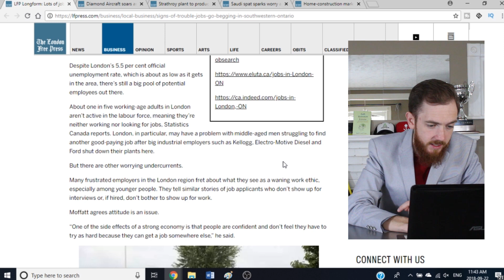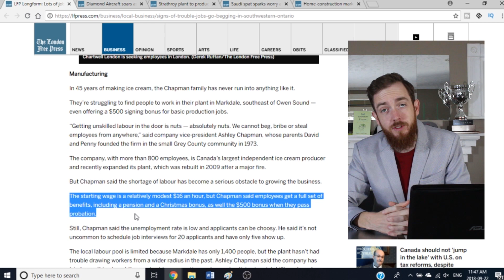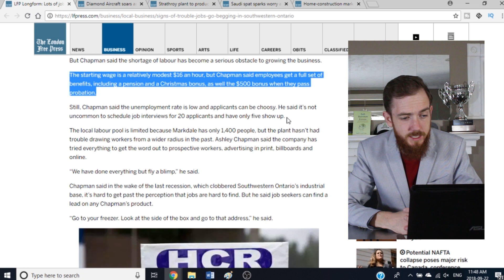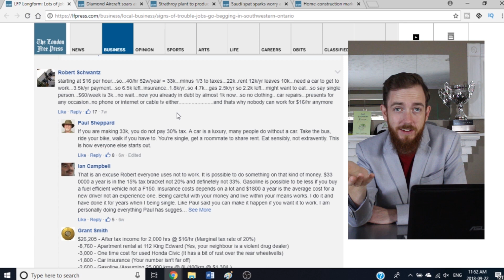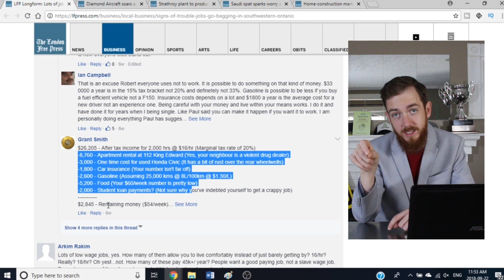London Ontario Job Market - South Western Ontario Economy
Let's talk employment and job opportunities in South Western Ontario as well as London Ontario. There are a lot of misconceptions that we never recovered from the last recession (from a jobs perspective). But in fact London Ontario's unemployment is at 5.5% officially.

What are your thoughts about the London Ontario Job market?

Special OREC2019 Ticket Offer (limited to 25 total tickets) - get free access to all video content from OREC 2019 (This is guaranteed to be the cheapest tickets available)

Special Wholesale & Private Deal Offer (Special Sale Price only $300CDN ($200 off!) Limited to 5 spaces!

DM Matt or Jeff Wybo on instagram or facebook for Vegas!

Other Book Recommendations:

12 Rules to Life

Matt McKeever

Financial Independence

Real Estate Rat Pack